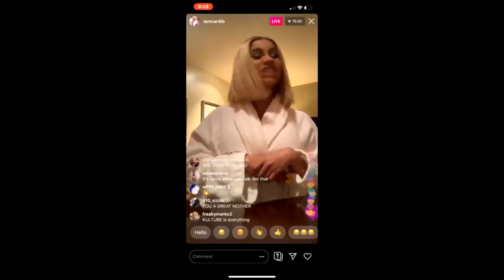Cardi B & Access Hollywood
Cardi B said that 'Access Hollywood' took a sound bite from a recent interview and made it seem as baby Kulture calls other people "mommy".